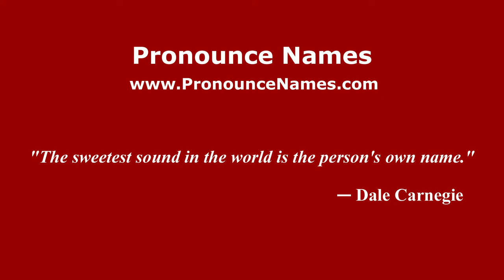How to pronounce Eve (Spanish/Argentina) - PronounceNames.com